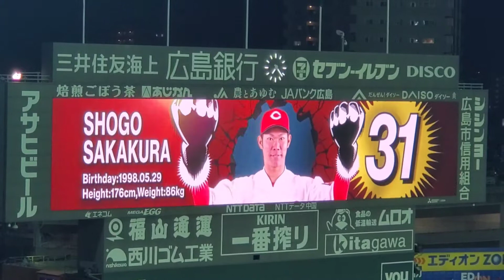20211008 坂倉将吾 第2打席の登場曲【｢笑っていこうぜ｣／強】 4回ｳﾗ 広島東洋ｶｰﾌﾟ@MAZDA Zoom-Zoom ｽﾀｼﾞｱﾑ広島･3塁側ﾊﾟﾌｫｰﾏﾝｽ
【｢笑っていこうぜ｣／強】